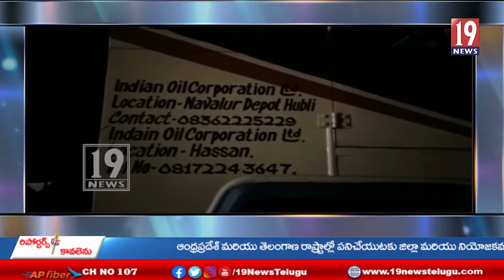బయట పడిన ఆర్టీసీ డిఎం బాగోతం కర్ణాటక నుంచి డీజిల్ దిగుమతి లక్షలు ఆర్జిస్తున్నఆర్టీసీ డిఎం - అనంతపురం